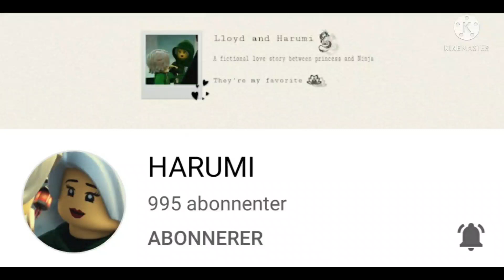Shout Out To My YT Friend